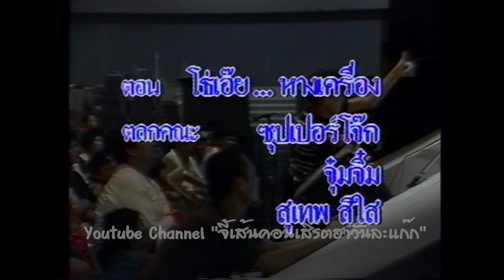ตลกคณะ จุ๋มจิ๋มซูเปอร์โจ๊ก ชุด โธ่เอ้ยหางเครื่อง ม้วน1(ปี35)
ตลกคณะ จุ๋มจิ๋มซูเปอร์โจ๊ก ชุด โธ่เอ้ยหางเครื่อง ชุดนี้ถ่ายทำตั้งแต่ปี 35 ทางช่องพยายามเอาม้วนเก่าๆมาแปลงเพื่อได้รับชมกันได้ต่อเนื่องครับ